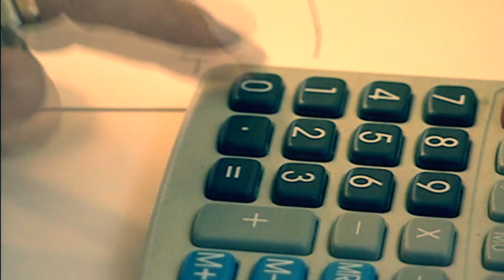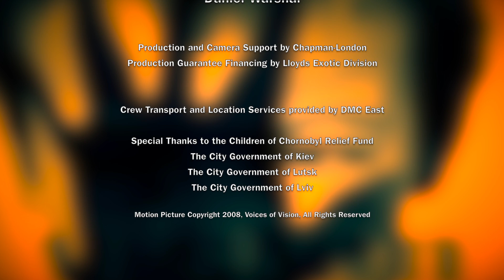The Children of Chernobyl - Part 2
*Graphic Content*  Part Two of the Chernobyl project.

A documentary by Ike McFadden

We follow the multigenerational fallout of the worst nuclear disaster in human history: the Chernobyl disaster.  Today, generations later, the human genome continues to struggle to cast off the damage.

The radioactive half life of Cesium 137 is normally 30 years. But that's under laboratory conditions.

Scientists say that the cesium in the wild, like that released at Chernobyl...will linger longer.

Much longer.  Cesium released into the environment will continue to damage and mutate human DNA in the region for a full three centuries to come.

"THE CHILDREN OF CHERNOBYL"
VOICES OF VISION SERIES
Writer & Producer:  Ike McFadden

Copyright WTLN 2009
EU Policy Expert: Olenka Welhasch
US Policy Expert Alex Kuzma
Audio Engineer: Bryan Wohlust
PBS Managing Editor: Peggy Zapple
Director of Photography: Dennis Pendleton
BBC Coordinator: Zachary Arlo